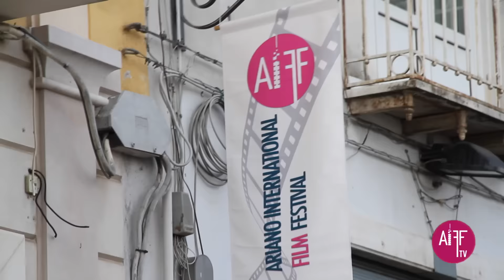AIFFtv 2015 - Ciak...si cita!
Gli spettatori dell'Ariano International Film Festival si cimentano nella reinterpretazione delle citazioni che hanno fatto la storia del cinema! Grazie a tutti coloro che si sono prestati per la realizzazione di questo video!

Servizio a cura di:
Operatori: Gerardo Falce, Julio De Dominicis
Intervista: Luca Castagnozzi
Assistente operatore: Antonietta Pannese
Montaggio: Carmine Vitillo, Alfonso Della Rocca, Julio De Dominicis
Un ringraziamento speciale a Carmelo Orlando!